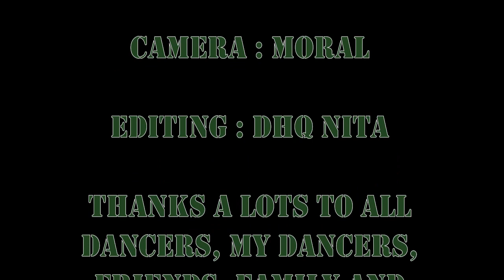Walking gun - Gage by DHQ Nita & Urban Elite (DC)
Song :  Walking gun - gage
Choreography : DHQ Nita
Dancers : Manon, Vanessa, Flo, Pinkfaya & DHQ Nita (Urban Elite Dancehall Crew)
Location : Switzerland
Editing : DHQ Nita
Concept : DHQ Nita